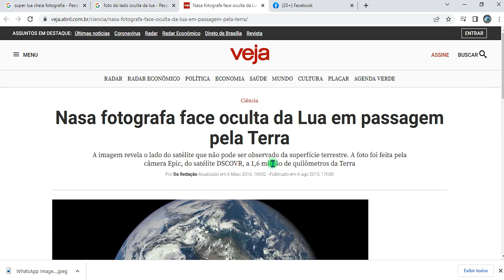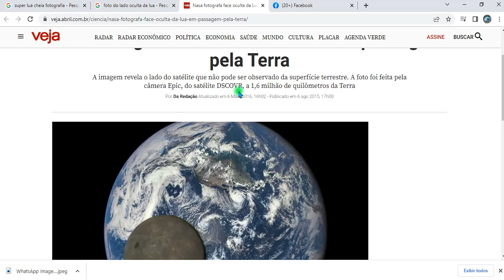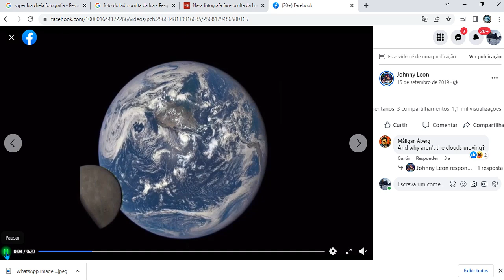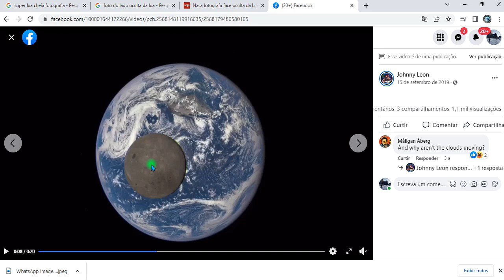Pegadinha? Deboche? Engano? Intencional? Analise essas imagens e diga oque vc acha!